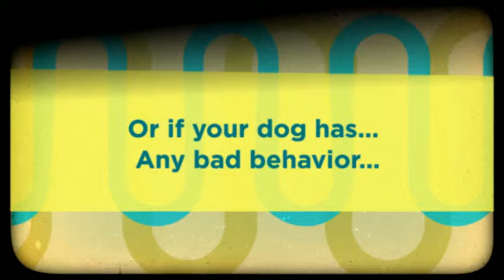Basenji Behavior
Probably you need some Basenjiinformation if you want to train your dog appropriately. Well, it's obvious that if you want to educate your lovely dog then you must to know some things about it...

For example, do you know that the Basenji is a dog with lots of energy? It needs to run and play and make lots of exercice to be calm and quiet. Or, you know, the Basenji learns better if you praise it, not if you punish it.

Well, you need some Basenji information to train your dog, of course, but don't worry: you can find everything you need just right here.